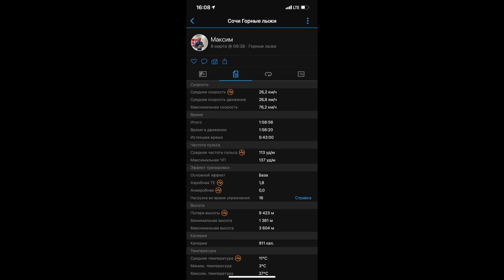Лучше гор, могут быть только горы. ГК Роза Хутор. Просто КРАСОТА. 2021.